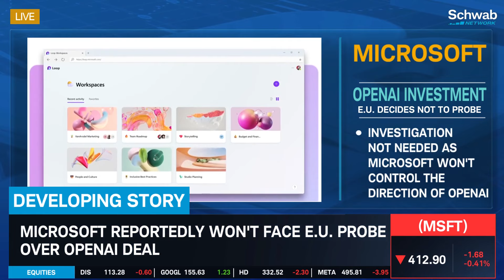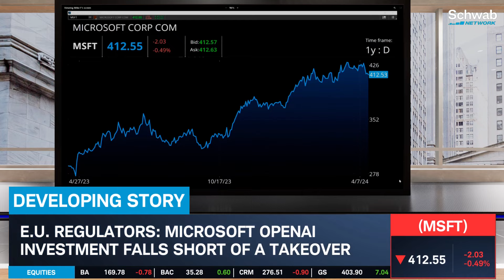Microsoft (MSFT) Won’t Face E.U. Probe Over OpenAI Deal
Microsoft (MSFT) reportedly won’t face E.U. probe over OpenAI deal. Renita Young discusses this as the investigation is not needed as Microsoft won’t control the direction of OpenAI. Tune in to find out more about the stock market today.